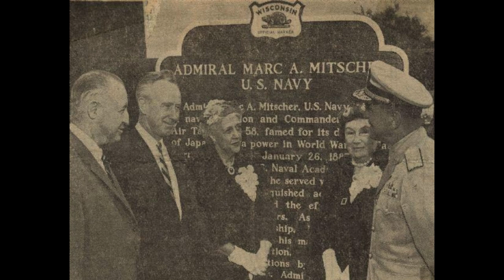Admiral Marc A. Mitscher (1887-1947)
Admiral Marc Andrew "Pete" Mitscher, a pioneering figure in naval aviation, played a pivotal role in World War II as the commander of the Fast Carrier Task Force in the Pacific. His innovative tactics and strategic leadership in key battles, such as Midway, resulted in significant victories against the Japanese. Mitscher's dedication to carrier-based aviation and his legacy as a respected leader continue to impact modern naval doctrines.